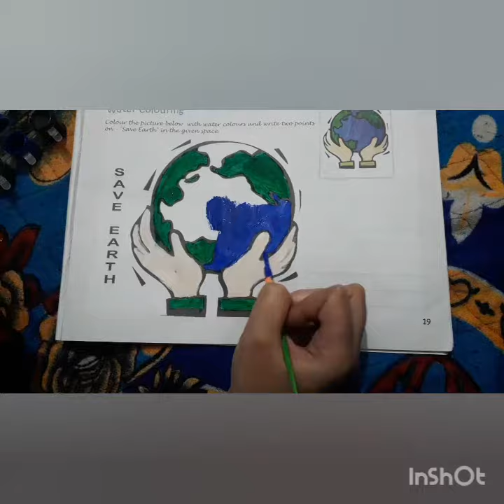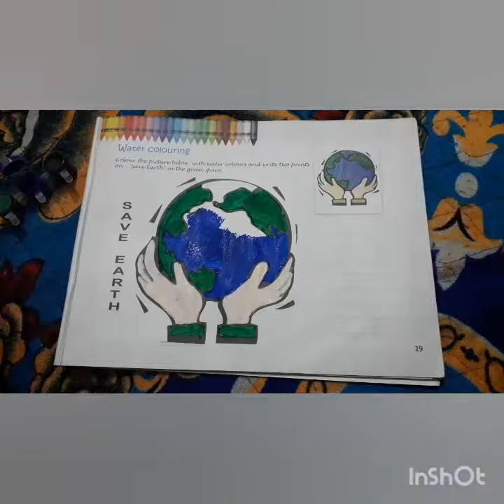|| Water colouring || page no.19 ||